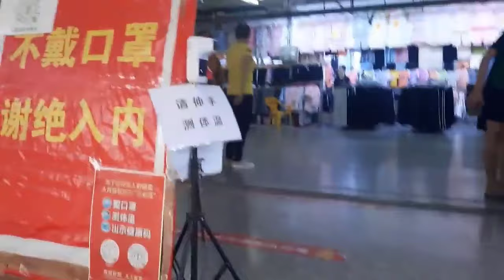Sự chịu trách nhiệm và sự công bằng trong cuộc sống người Việt tại Trung Quốc - CS Trung Quốc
🔰Cám ơn các bạn đã bỏ thời gian quý báu để xem video của mình chúc các bạn ngày mới vui vẻ tràn đầy hạnh phúc.
🔰kênh của mình chuyên làm về khám phá  ,du lịch, ẩm thực  và thử thách các bạn có ý tưởng hay hãy góp ý dưới phần nhận xét mình sẽ theo.  !!